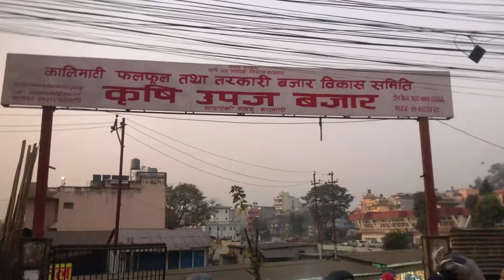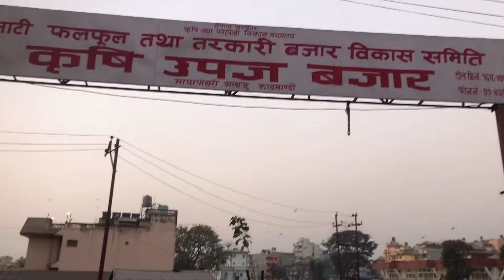अस्त , ब्यस्त र ध्वस्त माछापोखरी तरकारी बजार ।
अस्त , ब्यस्त र ध्वस्त माछापोखरी तरकारी बजार । यस्तो ब्यापार राम्रो कि नराम्रो ?? सबैले शेयर गरेर बास्तबिक कुरा मनन्न गरु ❤️🙏 सम्बन्धित निकायको ध्यान जावोस 🙏kathamandu